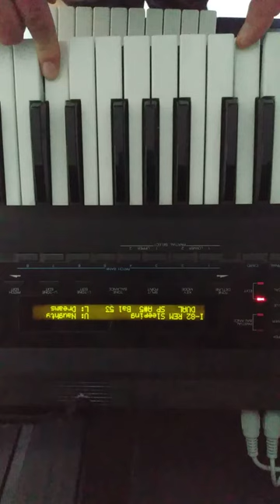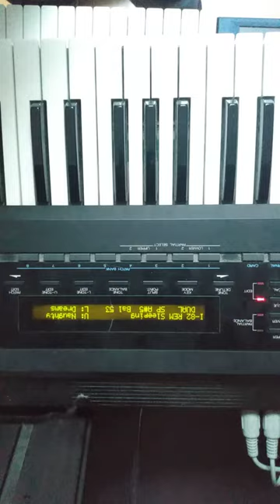shunyata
vintage roland synthesizer keyboard solo instrumental original composition live performance